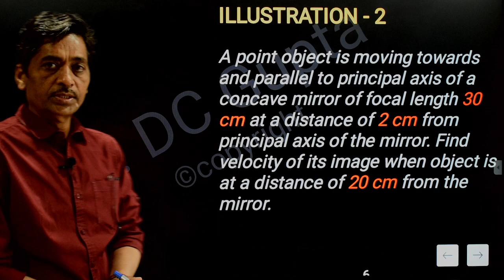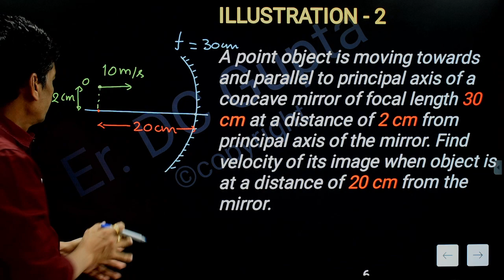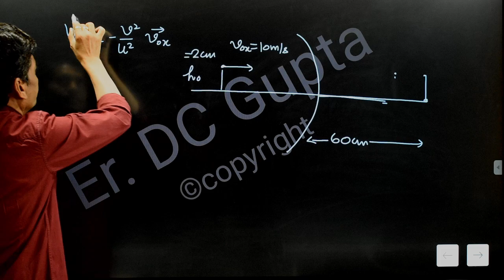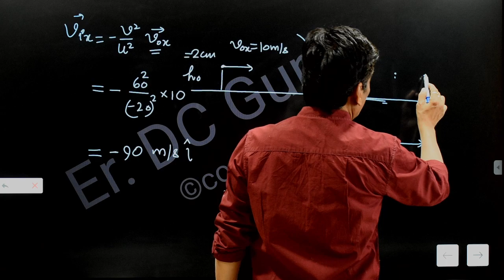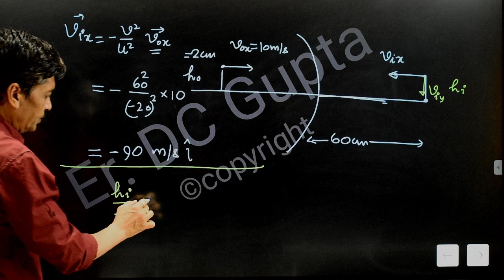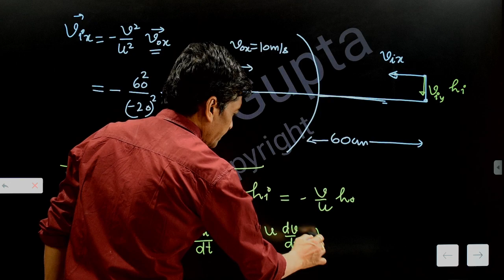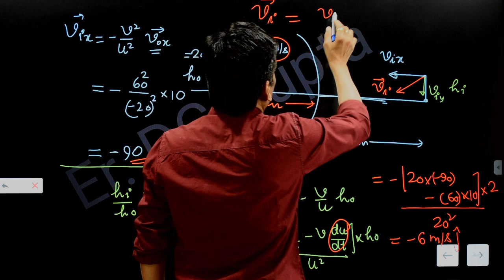Most wanted Problem of Ray Optics Part -2 | DC Gupta Sir | IIT JEE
Reflection, Refraction, Lens
Teacher|Mentor| Motivator for 25+years for JEE & NEET, Author of popular JEE/NEET Physics books (Disha Publication)| PLUS CODE:DCGUPTA

Author of Books: Concept Series for JEE(Mains +Advanced ) in 6 volumes, Shortcuts tips and tricks, Rank boosters.
Author of the best selling book: Authentic Shortcuts tips and tricks in Physics.
Author of Study package (12 booklets set) for JEE MAINS and NEET
Mentor, teacher & motivator for thousands of iitians, doctors and engineers. Produced many top ranks
Awarded Nation Builder Award 2019, Rotary Club